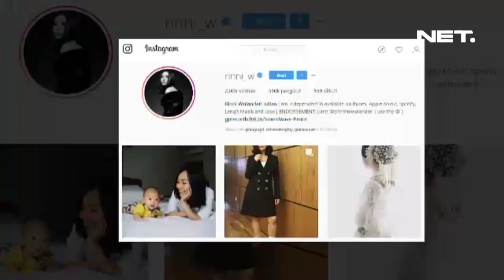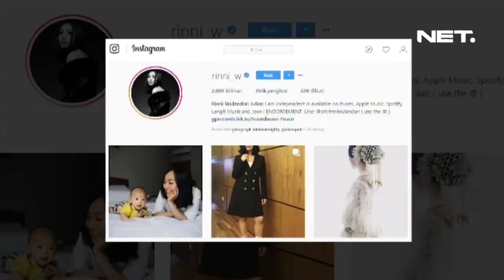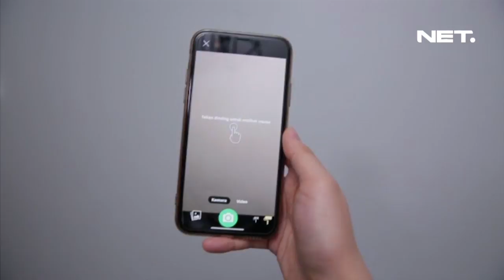Let's Colour TV - Episode 2 - Redecorate ruang keluarga Rinni Wulandari dalam waktu 1 hari #1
Pada episode kali ini Let’s Colour diberikan tantangan oleh Rinni Wulandari untuk meredecorate area ruang keluarga nya dalam waktu hanya 1 hari dan dengan permintaan khusus untuk membuat design special yang bisa merubah tampilan dinding batu bata besar di ruang keluarga tersebut.

Bingung dalam menentukan warna yang pas untuk rumah?